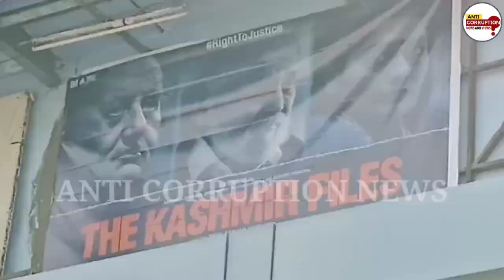The Kashmir Files Box Office Collection | Kashmir Files Bumper Collection | Vivek Agnihotri